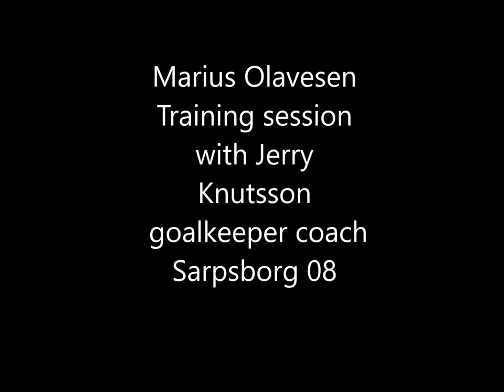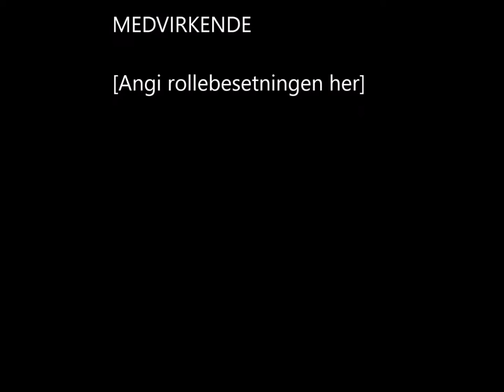CSUSA Marius Olavesen